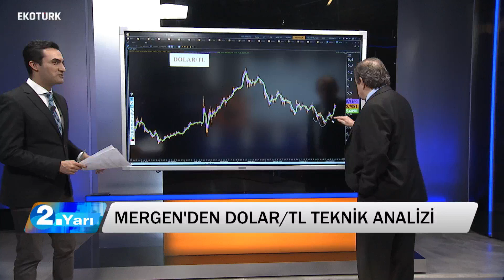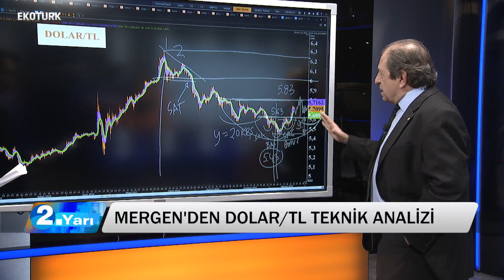Dolar/TL Teknik Analizi l Ahmet Mergen l 21.08.2019